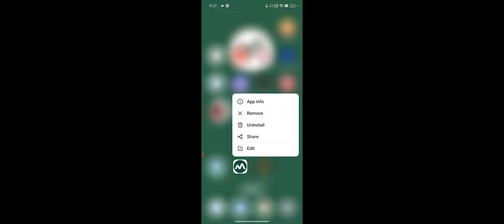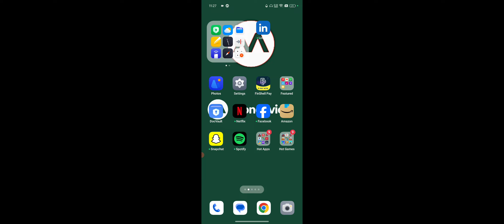MoneyView Me Id Logout Kaise Kare, Money View User Id Account Logout